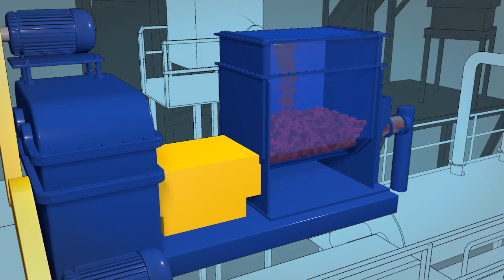The Solution | Agilyx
Interested in creating engaging videos for your brand?
Book a FREE consultation where we will discover what video content will help you reach your business goals

Agilyx Inc. has technology that converts waste plastic to crude oil. They are the first in the world to economically convert difficult-to-recycle waste plastics into crude oil through a patented system that is scalable, versatile, and environmentally beneficial. Agilyx wants to put it on the alternative energy map.
They hired Wahoo to produce two marketing videos for potential clients and investors. The first video is a short video that serves to catch the interest of the website viewer to contact Agilyx.
The second video shows one-on-one potential customers an in-depth look at how the Generation6 unit works from start to finish. To best deliver this information, we utilized 3D animation to provide an inside look with on-location footage of the Generation6 unit.